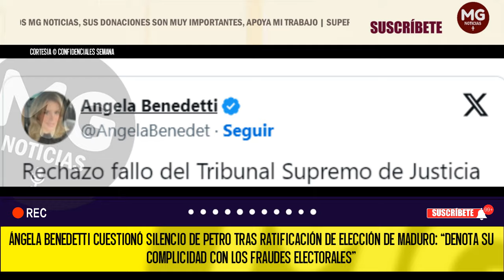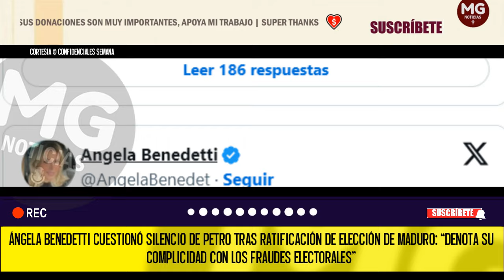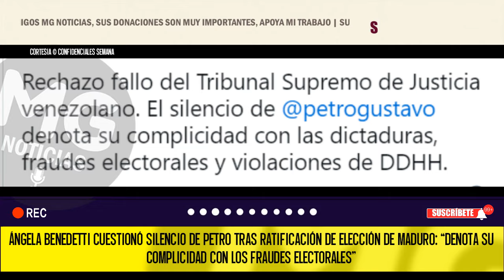🔔 ÁNGELA BENEDETTI CUESTIONÓ SILENCIO DE PETRO TRAS RATIFICACIÓN DE ELECCIÓN DE MADURO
Ángela Benedetti cuestionó silencio de Petro tras ratificación de elección de Maduro: “denota su complicidad con los fraudes electorales”
CONFIDENCIALES SEMANA